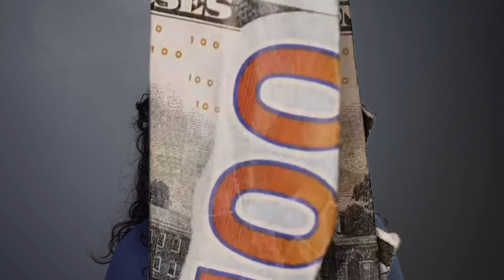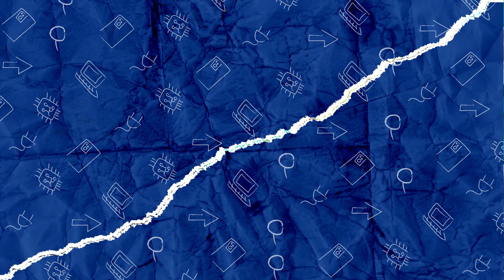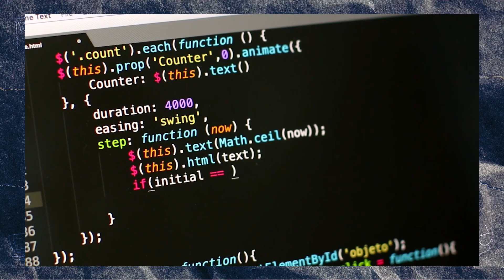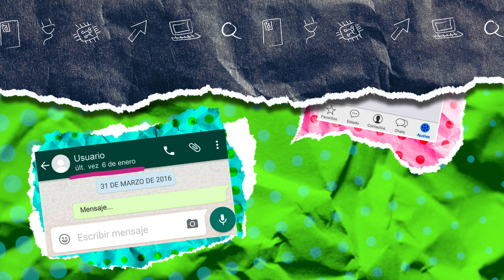Techloexplico - ¿WhatsApp Plus? ¿GB? ¿Gold? ¿Cuántos existen?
En este video se hablará de los mods más famosos de WhatsApp, sus diferencias y consecuencias en caso de usarlos.